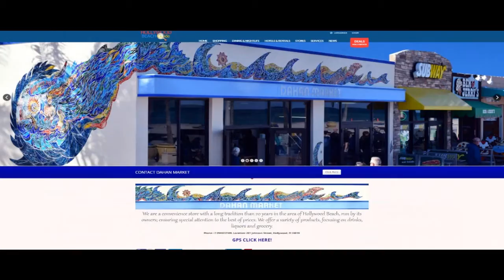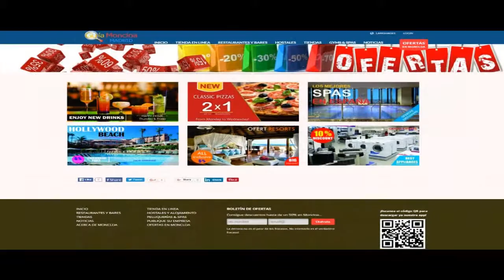THE BEST COUPONS OF DEALS and DISCOUNTS GLOBAL GUIDES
We create local and individual guides of the best shopping areas in the world.
We truly bring to every user of our guides very accurate information and amazing deals in real time.
Nosotros verdaderamente brindamos a los usuarios de nuestras guías la información más precisa y ofertas en tiempo real.